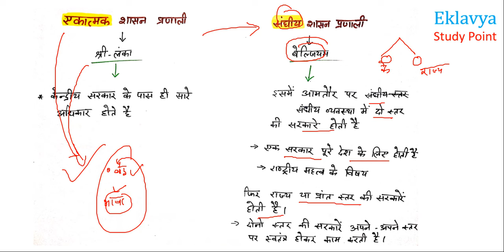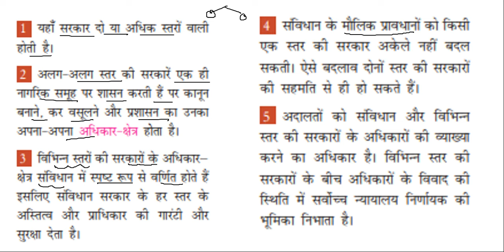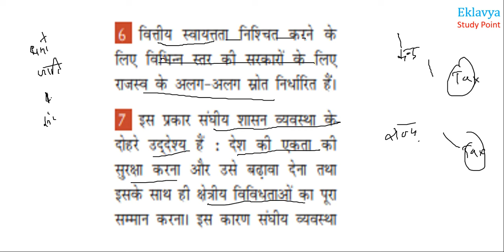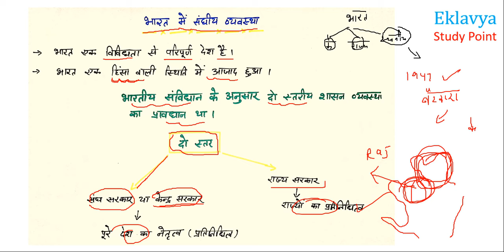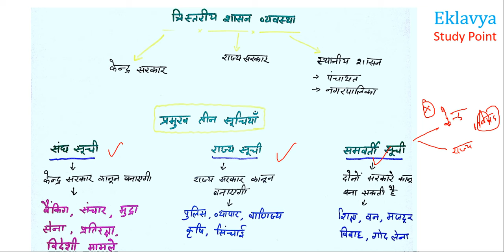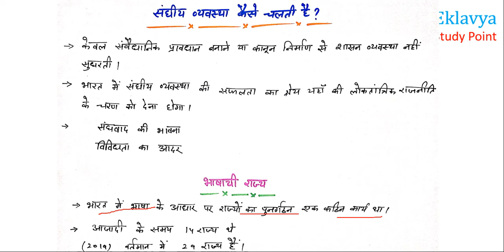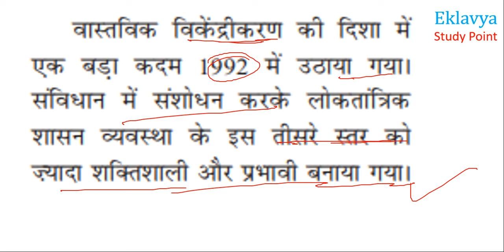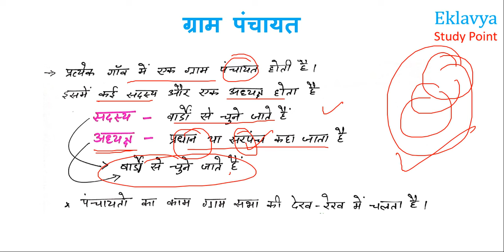Class-10th Polity Chapter-2 संघवाद by Satender Pratap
यह वीडियो कक्षा 10 के विद्यार्थियों को civics में मदद करेगी
वीडियो एनसीईआरटी के अनुसार बनाई गई है